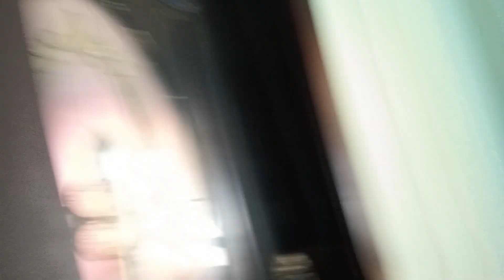electrical DB pedal repairing section 1 light is not working ঘরের লাইট না আসলে কিভাবে চেক করব তা দেখ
electrical DB pedal repairing section 1 light is not working ঘরের লাইট না আসলে কিভাবে চেক করব তা দেখ 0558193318